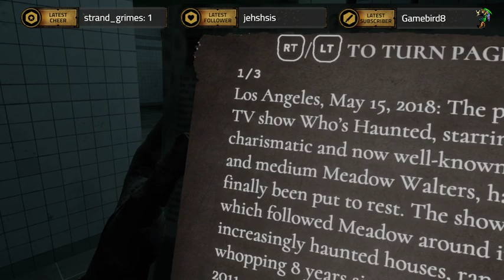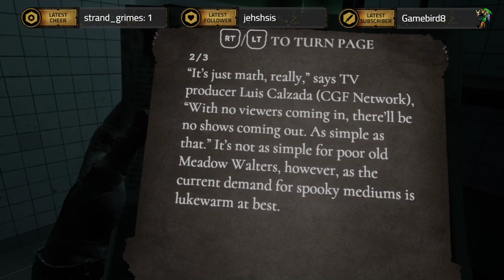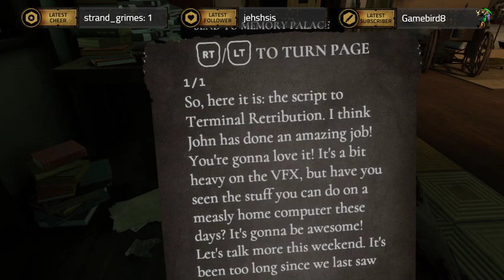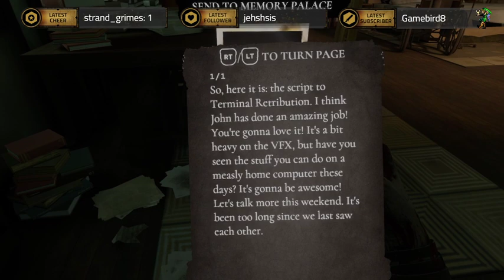Wraith: The Obilivion - Aftermath (Part 2) I BEAT THE GAME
That crawling lady at the end tho.

If you want to see me play LIVE, follow me on over at android_caiteen on Twitch!